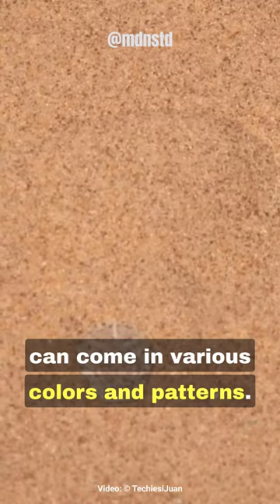Vipers Snake : Most Dangerous and Beautiful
Vipers Snake : So Beautiful, so Deadly.